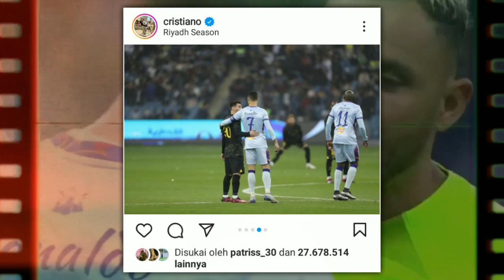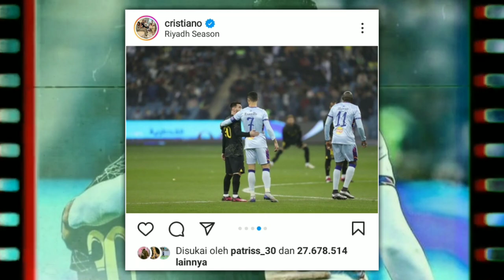ALASAN KENAPA RONALDO DAN MESSI TIDAK SALING FOLLOW DI INSTAGRAM